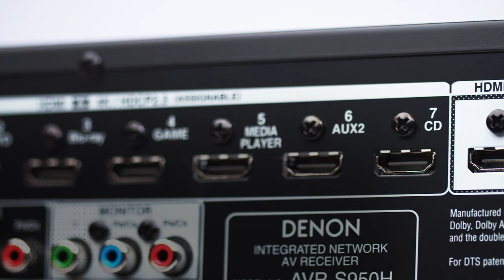Cutting-edge Home Theatre: Denon AVR-S950H 7.2ch 4K Ultra HD AV Receiver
At 145W per channel, the 7.2 channel AVR-S950H supports the latest immersive 3D audio with Dolby Atmos, DTS:X, DTS Virtual:X and new Dolby Atmos Height Virtualisation Technology. Watch movies and shows with enhanced picture clarity with support for full 4K Ultra HD video content as well as 4K upscaling. Connect up to eight media players via HDMI (8 inputs / 2 outputs). Enjoy Wi-Fi and Bluetooth music streaming with HEOS built-in, or use your voice to control your music with Amazon Alexa, Apple AirPlay 2 or Google Assistant.